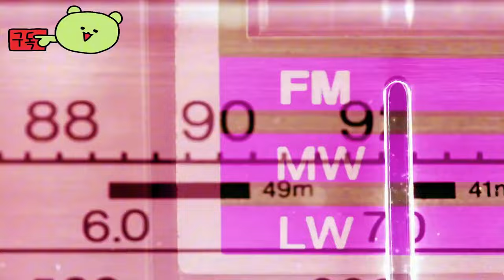페이탈 런 2089 ( Fatal Run 2089 ) 공식 Unreal Engine 5 고속 전투 레이싱 발표 예고편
🎀Supported Languages

🕹️Game content
1990년 아타리 2600 및 7800 콘솔용으로 출시된 미래형 배틀레이서인 Fatal Run의 현대적인 리매진싱에서 레이싱 및 전투 액션을 볼 수 있는 Fatal Run 2089 발표 예고편을 시청하십시오.

4개의 다른 글로벌 지역에 걸친 풍부한 종말론적 판타지 환경을 배경으로 하는 운전자들은 각각 머리핀 턴, 분기 경로, 숨겨진 지름길, 그리고 폭발적인 세트 피스가 있는 20개의 레벨을 통해 시계와 싸울 것입니다. 여러분이 나쁜 지역을 질주하면서 걱정해야 할 것은 시계가 아닙니다. 정신을 바짝 차리고 무기고로 도로를 달리는 다른 적들을 물리치거나, 7가지 다른 차량을 선택하여 도로에서 쫓아냅니다.

⚡Game Developer
 MNSTR Studio